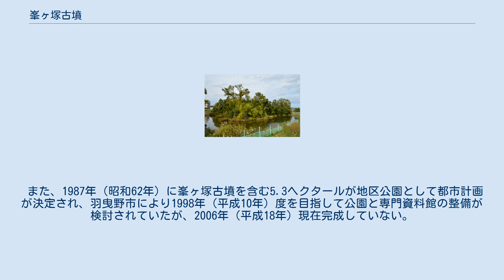峯ヶ塚古墳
峯ヶ塚古墳（みねがづかこふん）は、大阪府羽曳野市軽里2丁目にある古墳。
古市古墳群（世界文化遺産）を構成する古墳の1つ。
 墳丘の長さ96メートル、前方部の幅74.4メートル・高さ10.5メートル、後円部は直径56メートル・高さ9メートルの前方後円墳である。
 江戸時代には、日本武尊白鳥陵に比定されていた（現在は、軽里大塚古墳を比定）。
また、允恭天皇皇子の木梨軽皇子の墓との伝承もあった。
 墳丘は二段に築かれており、二段目斜面の裾部分のみに数段の角礫が葺いてあるほかは、表面に葺石はみられない。
 1992年（平成4年）の発掘調査で、後円部墳頂中央部の盗掘壙（とうくつこう）を掘り進めた結果、竪穴式石室が現れた。
 石室や盗掘壙から、大刀・鉄鏃などの武器、挂甲小札（けいこうこざね）などの武具、轡（くつわ）・鐙（あぶみ）などの馬具、装身具、玉類などが大量に出土した。
また、成人男性の骨や歯なども出土している。
 出土した埴輪や横穴式石室の特徴から、6世紀初頃（古墳時代後期）の築造と考えられている。
 また、発掘調査により、峯ヶ塚古墳は二重濠をもつ古墳であることが判明した。
内濠の幅約11メートル、内堤の幅約18メートル、外濠の幅約8メートル、墓域は総長約168メートル、幅約148メートルの大規模なものである。
古墳時代後期には古墳が全般的に縮小傾向をみせるなかで、二重濠を持つ古墳を築造できた被葬者は大王級の権力のある人物であったと推測される。
 1974年（昭和49年）に国の史跡に指定されている。
 また、1987年（昭和62年）に峯ヶ塚古墳を含む5.3ヘクタールが地区公園として都市計画が決定され、羽曳野市により1998年（平成10年）度を目指して公園と専門資料館の整備が検討されていたが、2006年（平成18年）現在完成していない。